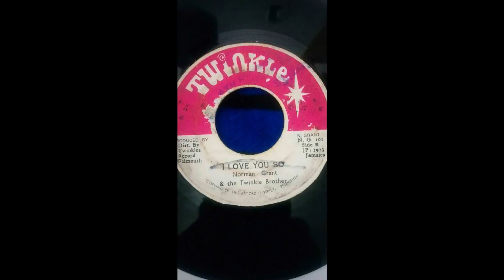Twinkle Brothers - I Love You So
7"   Twinkle
Norman Grant